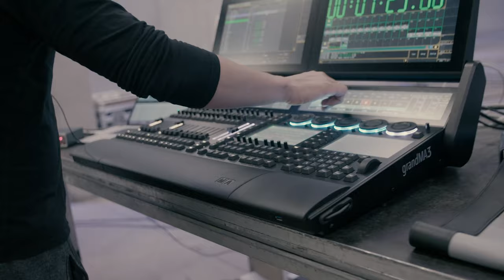JDX - All Alone | Behind the scenes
Discover how one of the most visually engaging hairstyle video's of 2020 was created.

All Music Composed & Produced by JDX

CREDITS

JDX - Creative Director & Producer

Diederik Dam - Co-Producer

Berry van Dijk - Co-Creative Director

EVA Scheffers - Dancer & Aerial act

Pzia - Choreographer
Pullmanova - Styling

Robbertjan Vernooij - Lightning Designer & Operator

Erin Sonsma - Camera #1

Kasper van der Heiden - Camera #2

Jarno Zwart - Camera #3

Niels Krikke - Camera Assistant

Daniel van Veldhoven - Production Assistant

Elbert Meijer - Facilitator

Special Thanks to:

Lichtwerk

Editz

Epic Cinema

Jeroen Winnubst & Kappa for using the smoke maschines

The Warehouse

Q-dance Records

The mop (de dweil ;-))